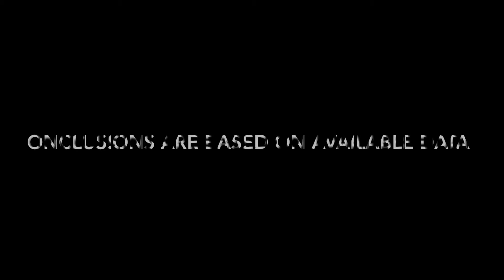Finely Tuned Universe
The argument that the universe has been finely tuned is a logical fallacy, as it relies on invalid data that is assumed, instead of validatable data.
The example given is to demonstrate many of the assumptions